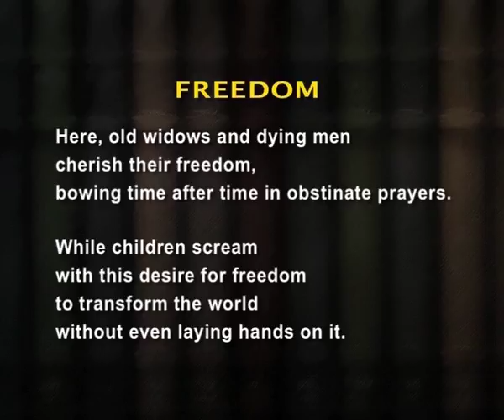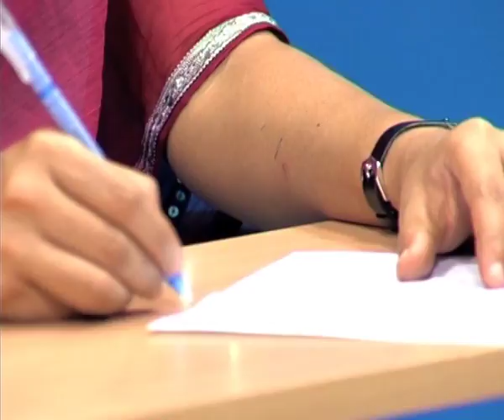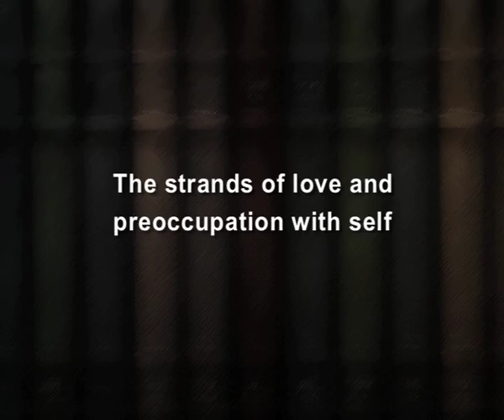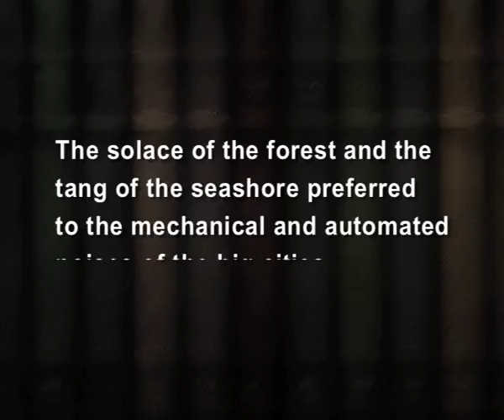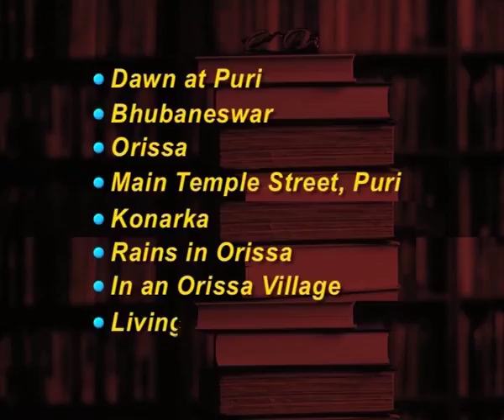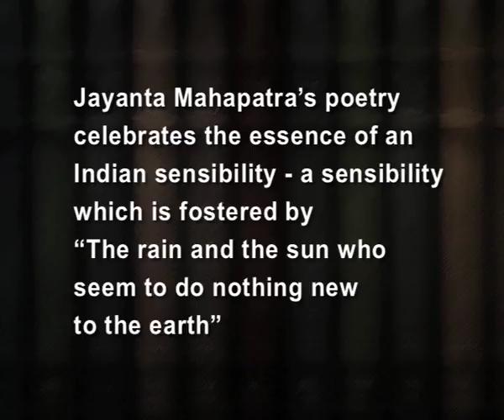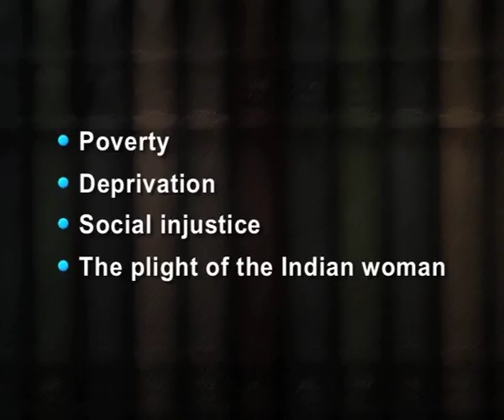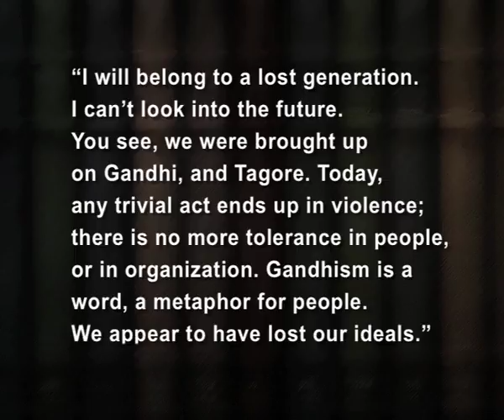Freedom By Jayanta Mahapatra (CH_01)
Sub : BA Honours English
Course Name :BA Honours English